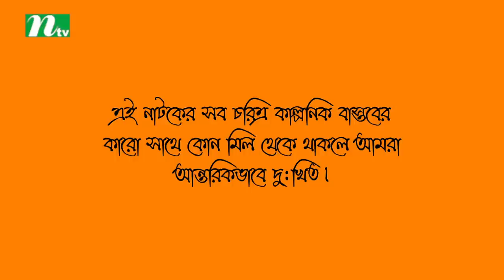Eid Natok 2017 | Pacemaker by Maehjabin, Dinar, Aparna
Bangla Natok Pacemaker on aired in most popular tv channel in bangladesh named NTV.
NTV always releases new Bangla natok, All are Fully on public demand.
Please stay with us for more upcoming entertainment.

CAST
Maehjabin, Intekhab Dinar, Aparna Ghosh, kislu

Director
Imraul Rafat

NTV Official Address:
Europe Address: Unit 6, Bow Exchange, 5 Yeo Street, London, E3 3QP